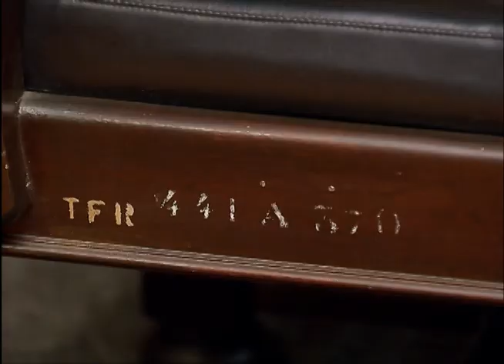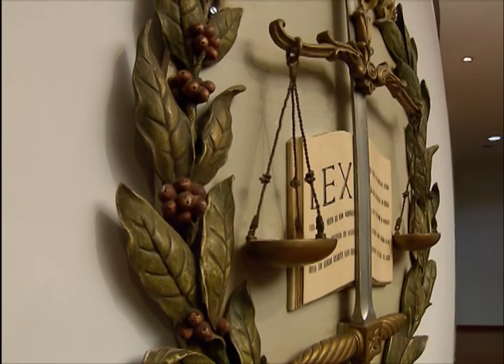MUSEU DO STJ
Uma exposição permanente conta uma parte da história da Justiça com a preservação de um acervo valioso. Antes do STJ ser criado pela Constituição de 88, existia o Tribunal Federal de Recursos, os servidores e ministros foram transferidos para o STJ, mas a história do antigo Tribunal está resguardada.